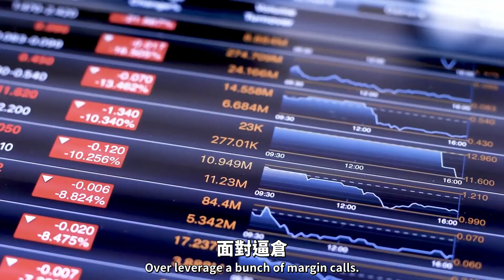關於創業，他們沒有教你的事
你有沒有想過成為一名企業家需要具備些什麽條件？

創業是當今社會的一大話題，人很容易被成功企業家的光環所吸引
但事實並非都是這麼迷人的
觀看影片，了解關於創業，他們沒有教你的事

想知道更多有關DanLok書籍和課程的詳情，請瀏覽：
DanLokShop.com

Dan Lok 駱鋒 | 天使投資人，現任多家公司總裁
從一位成功的企業家，化身成極具影響力的網路意見領袖和創業導師，為許多人排憂解惑，成為許多人口中的「師傅」，至今已輔導超過500家公司、和100,000位專業人士。

Dan憑著他在獲得財務自信方面的專業知識，在社交媒體上聚集了超過17億次的關注量。